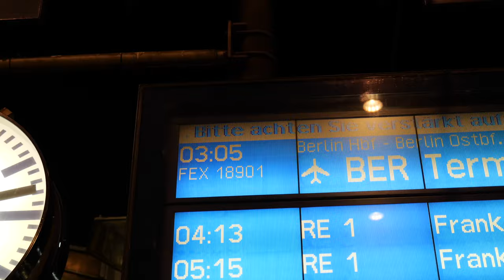Demon visits Berlin (Volcanic Adventure teaser)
My crazy cousin DEMON and I dived into the world of unknown last year. And this is how it all started...